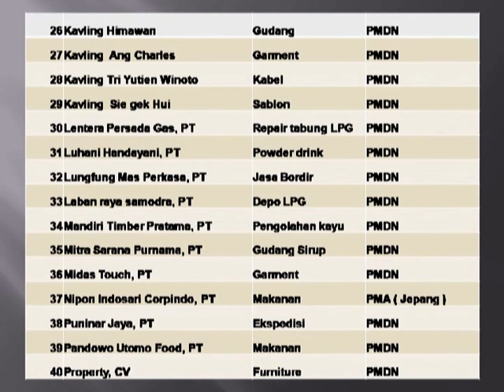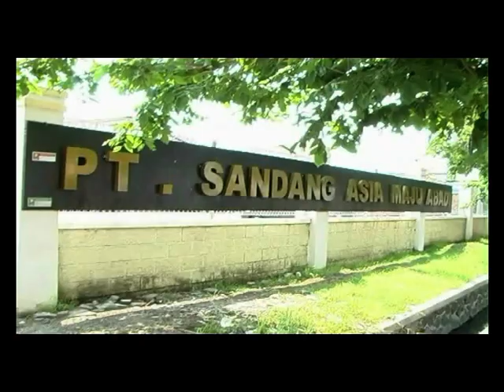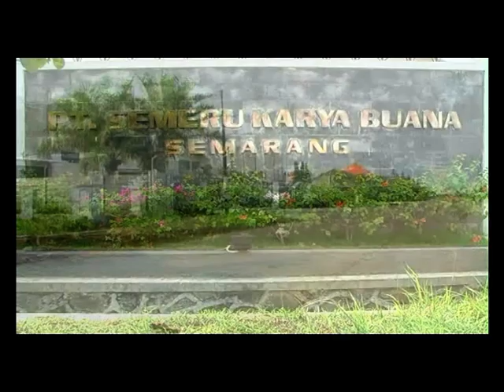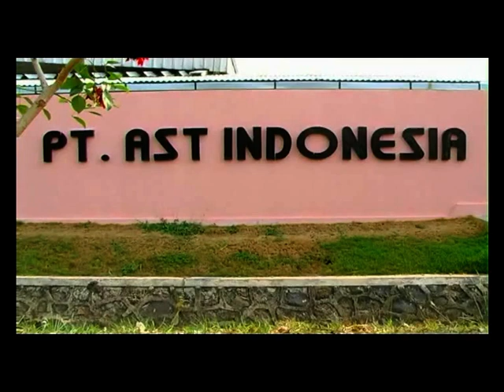PT KAWASAN INDUSTRI WIJAYAKUSUMA (PERSERO)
The Best Location Industrial Estate and the  Better for  investment in Semarang  central Java Indonesia
 最高のロケーション工業団地とスマランへの投資のためのより良い中央ジャワインドネシア